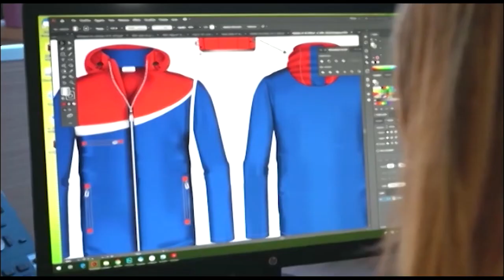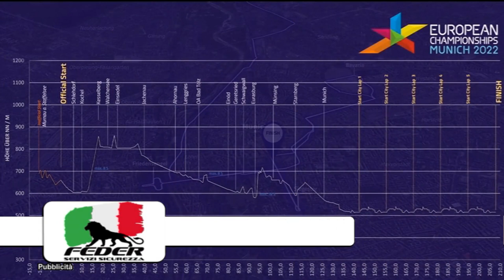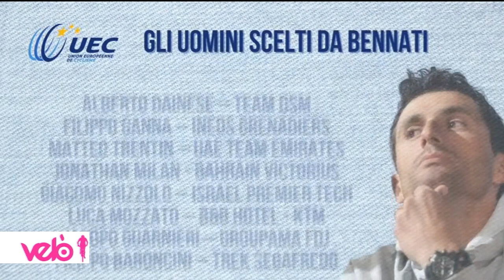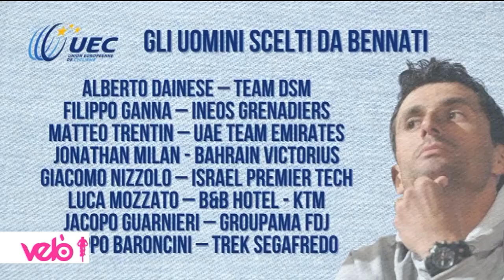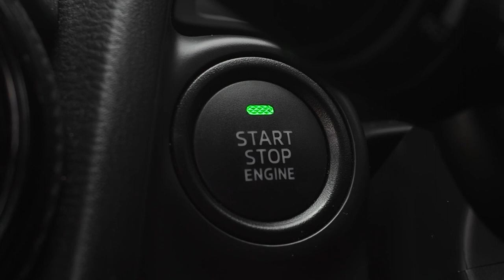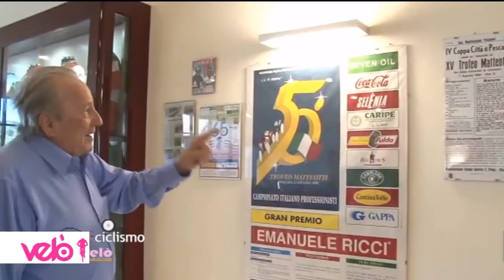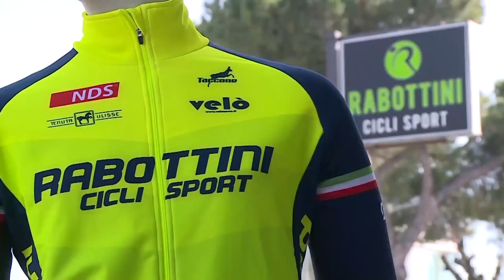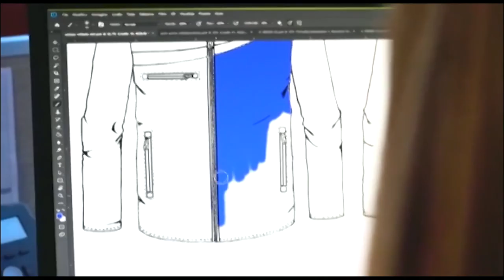Velò 24^ puntata del 11 agosto 2022